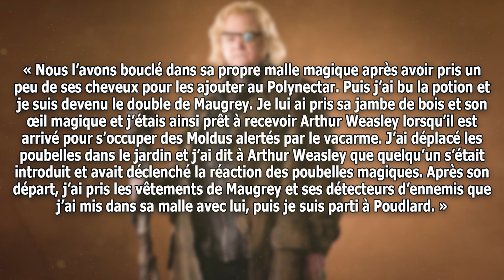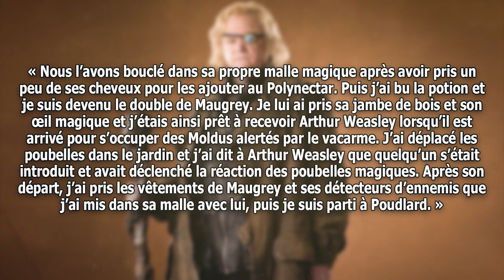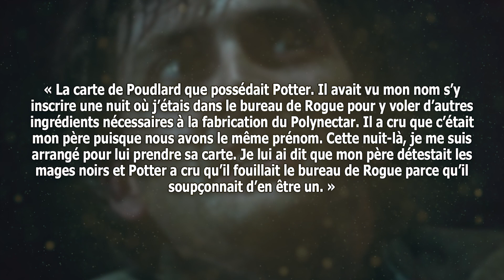CELUI QUI A TROMPÉ DUMBLEDORE (et Poudlard) ! HARRY POTTER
Bon visionnage 😘

P.S: ATTENTION: j'ai complètement oublié de le mentionner dans la vidéo mais il est évident qu'Alastor Maugrey était sous imperium et qu'il ne donnait pas des informations  cruciales à Barty de bonté de cœur. ☠️

P.P.S: si vous avez envie de suivre mes tribulations, ça se passe sur Instagram.

Des bisous la communauté magique 💖

-Free  music for youtube video